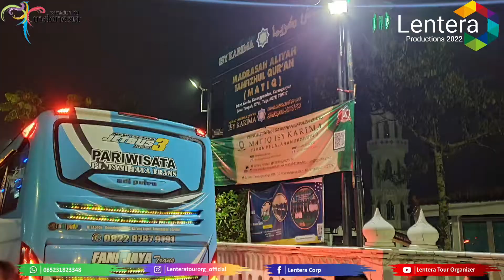Rihlah Fii Sabilillah MATIQ Isykarima Karangpandan ke Jatim Park 1 Batu Malang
Rihlah Fii Sabilillah MATIQ Isykarima Karangpandan ke Jatim Park 1